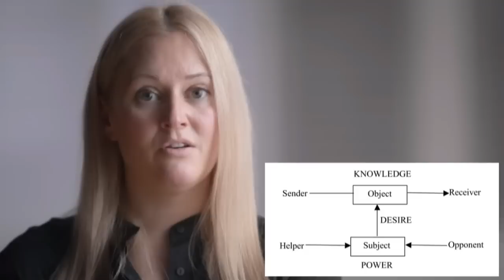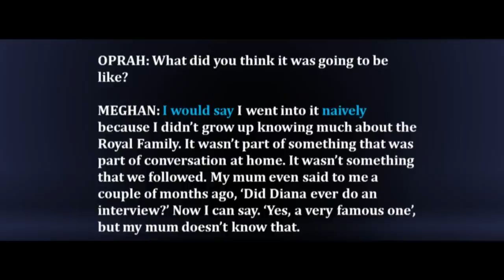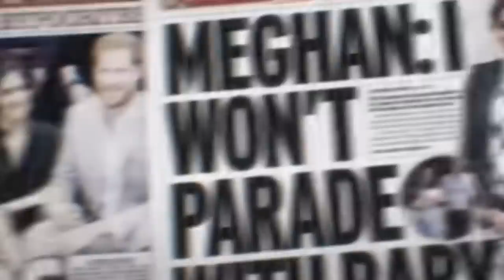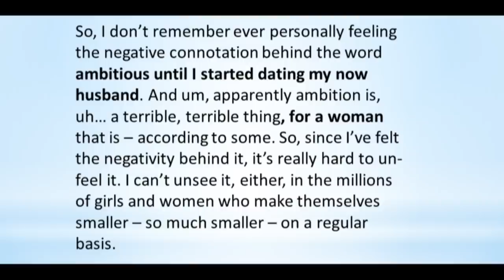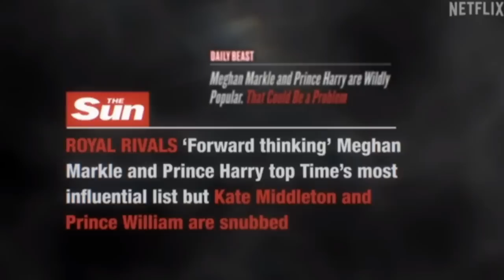Was Meghan Markle a ‘Scapegoat’? | Crucial Details in ‘Harry & Meghan’ Netflix Documentary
How does the ‘Harry & Meghan’ documentary portray Meghan Markle and Prince Harry as opposed to The Royal Family, and is this portrayal reliable? With principles from Conversation Analysis and film theory, this is the question that this in-depth analysis will answer by looking at words, camera angles, and sound. There are important comparisons to Harry and Meghan’s engagement interview and Oprah interview along the way.